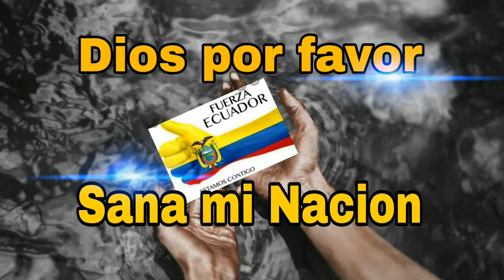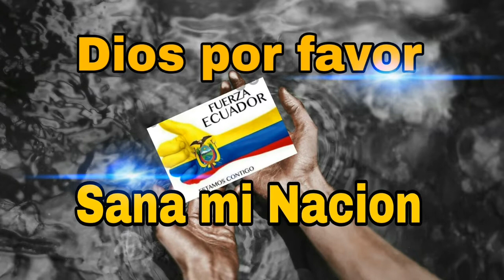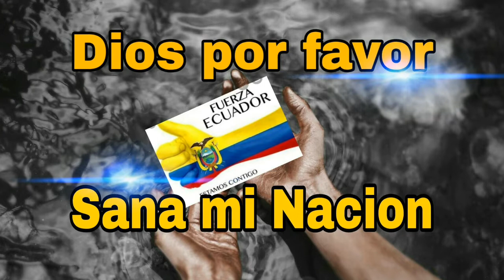Brilla en mi *Inedita* Sana mi Corazón Sana mi Nacion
Uno de los temas que escribi
 En momentos de dificultad
Y separacion de Dios, pero!!
Su Amor siempre cuidandome
Y con amor me hizo regresar
A El.
Dios les bendiga gracias por escuchar